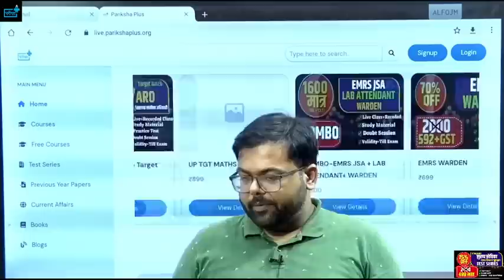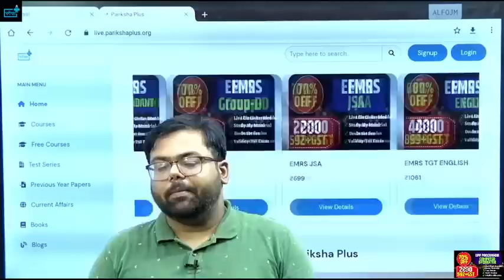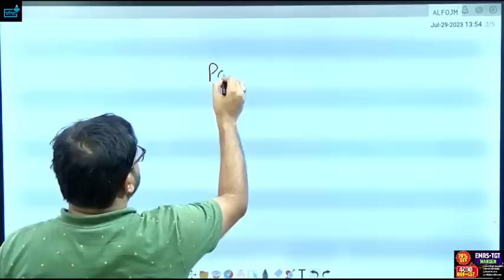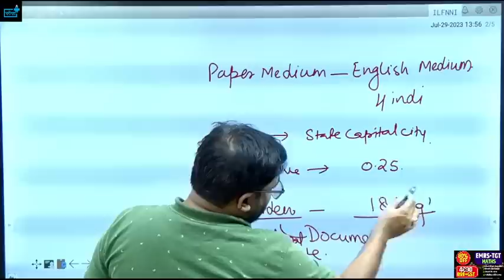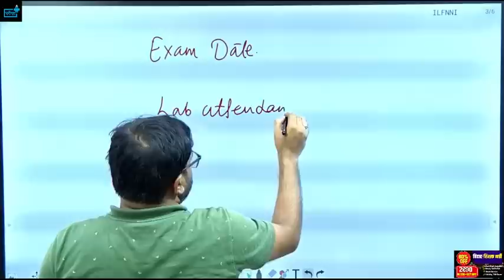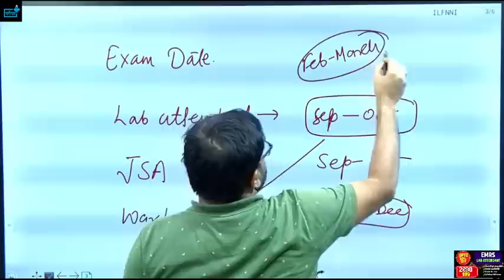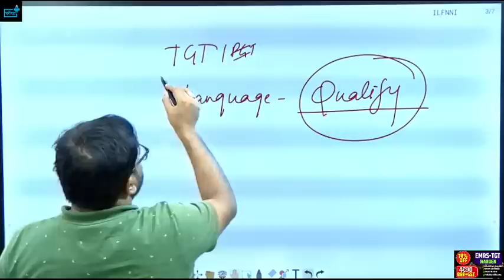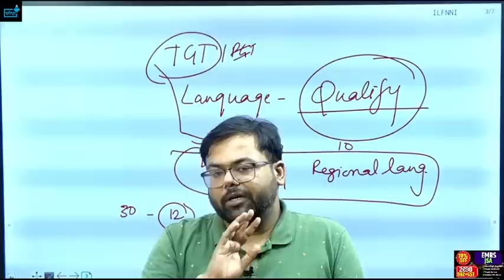EMRS WARDEN Lab Attendant JSA TGT Posting?Exam Date?Paper Medium?अंतिम वर्ष वाले फॉर्म भर सकते हैं